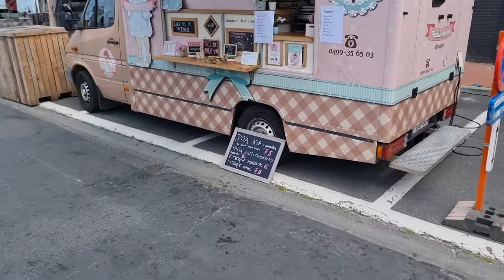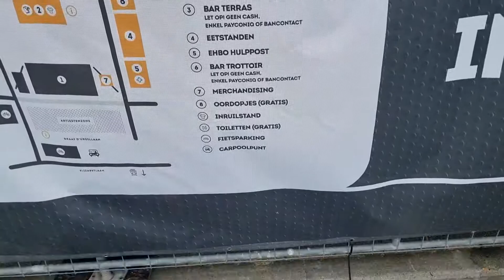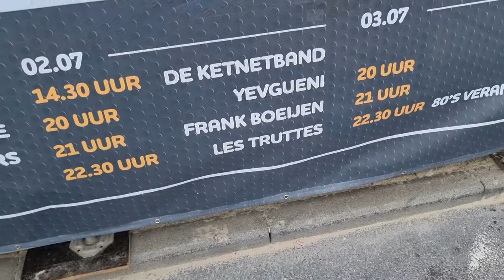Knokke Heist Belgium part 2 of 2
On Saturday 2 July 2022, I was in Knokke Heist, a town on the Belgian coast. A band performed there, a recording of which you can see here. Below you will find the first part of Knokke Heist for completeness.

Am Samstag, dem 2. Juli 2022, war ich in Knokke Heist, einer Stadt an der belgischen Küste. Dort trat eine Band auf, von der Sie hier eine Aufnahme sehen können. Nachfolgend finden Sie der Vollständigkeit halber den ersten Teil von Knokke Heist.

Le samedi 2 juillet 2022, j'étais à Knokke Heist, une ville de la côte belge. Un groupe s'y est produit, dont vous pouvez voir un enregistrement ici. Vous trouverez ci-dessous la première partie de Knokke Heist pour être complet.

El sábado 2 de julio de 2022, me encontraba en Knokke Heist, una ciudad de la costa belga. Allí actuó una banda, cuya grabación puede verse aquí. A continuación encontrará la primera parte de Knokke Heist para completarla.

Op zaterdag 2 juli 2022 was ik in Knokke Heist, een plaats aan de Belgische kust. En daar trad een band op, waarvan u bijgaand een opname ziet. Hieronder treft u voor de volledigheid het eerste deel van Knokke Heist.